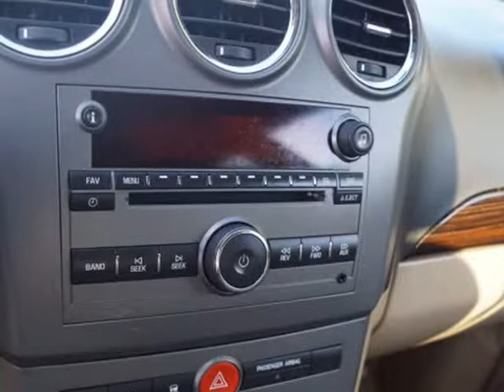2008 Saturn Vue XR (Belton, Missouri)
AutoNow
307 E. North Ave
Belton